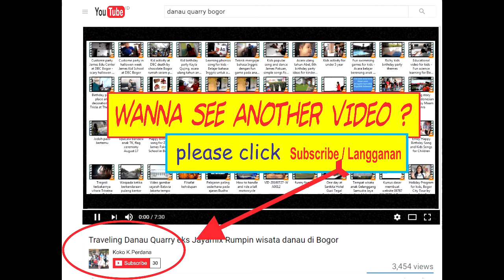Kid birthday celebration Allina with cake and decoration design ideas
Kid birthday celebration with cake and decoration design ideas
Alina's birthday

kid birthday party finger foods,
 party games,

menu ideas india,
party music,
kid birthday party places,